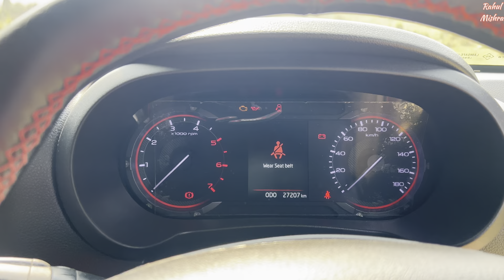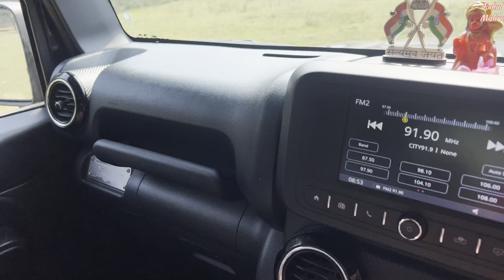इतना बड़ा बदलवा🙄Price और Waiting लोग पागल हो जाएँगे✅New Thar 5 Door 2024🔥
In this video I have explained details of upcoming All New Mahindra Thar Armada 5 Door.